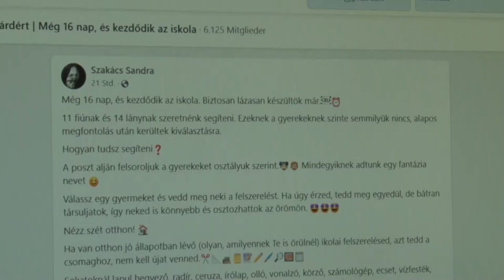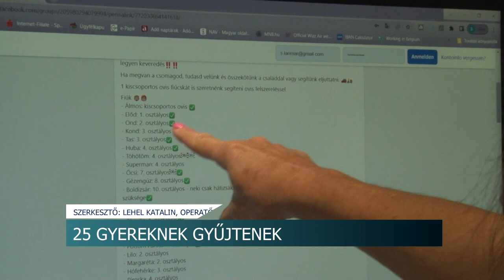Iskolakezdésre adományokat gyűjt a Karöltve Szekszárdért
Iskolatáskák, füzetek, tolltartók és más tanszerek adományozására hívta fel a figyelmet a Karöltve Szekszárd csoport közösségi oldalukon az iskola kezdés előtt. 25 rászoruló gyermeket, 11 fiút és 14 lányt választottak ki, hogy nekik és szüleiknek megkönnyítsék ezt az időszakot.